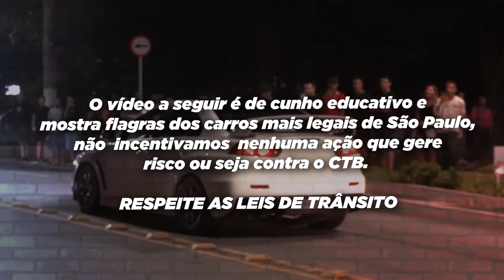ARRUMEI O CÂMBIO DSG GASTANDO POUCO *saiba como*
Contato do mecânico (Instagram)